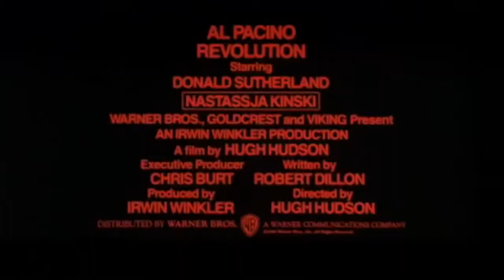Revolution 1985 Trailer HD | Al Pacino | Donald Sutherland | Nastassja Kinski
Revolution 1985

A trapper and his young son get pulled into the American revolution early as unwilling participants and remain involved through to the end.

Director: Hugh Hudson
Writer: Robert Dillon
Stars: Al Pacino, Donald Sutherland, Nastassja Kinski